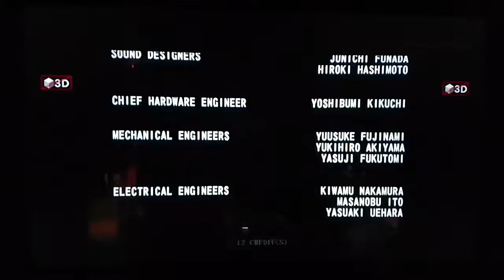暗黑逃脫 DARK ESCAPE 4D 雙槍 DUAL PLAYTHROUG 堆命通關 PART.2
漏射一個監視器
真是不懂 第18個監視器到底藏在哪裡

至少失誤率有減低了些

老實講 難度非常高 要擊落全部準星 鐵定難

之後慢慢的 攻向變形金剛